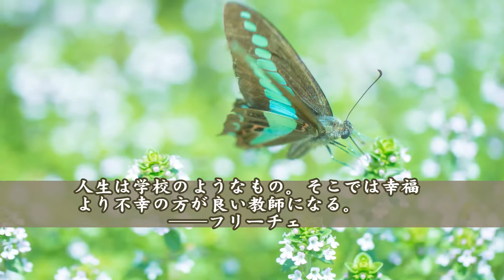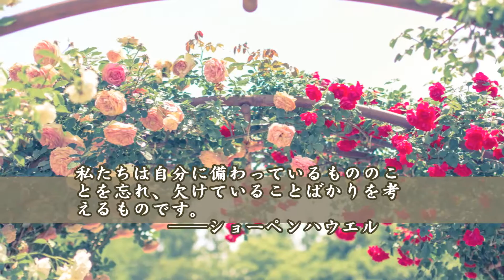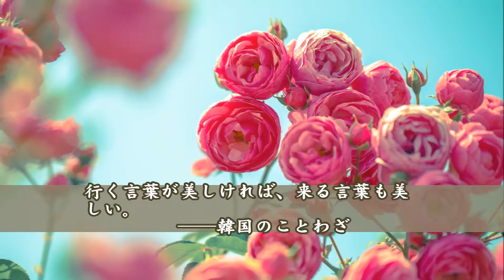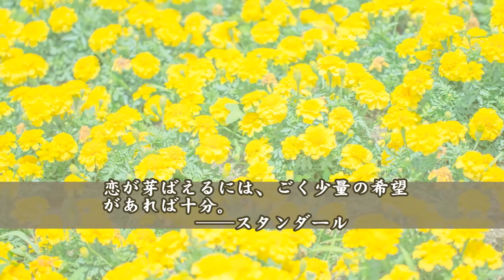CS123【癒し HEALING】自分自身をいたわるために・８ ～つらいことを乗り越える勇気をくれる名言集～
cocolo supplie ココロさぷり proudly presents:
【癒し HEALING】自分自身をいたわるために・８
No English version.

～つらいことを乗り越える勇気をくれる名言集～
竹内まりや Takeuchi Mariya さんの『元気を出して』のメロディーにのせてお届けする名言集。
悲しかったり、自信をなくしたり、落ち込んだりしたときに、勇気をくれる言葉を集めました。
このシリーズは12本の動画で構成されていますが、全部を見る必要はありません。
お気に入りの一言を見つけてください。
この動画でご紹介している名言の発言者は以下のとおりです。
個々の経歴はブログに記載しています。

フリーチェ Vladimir Maksimovich Friche（文学者）
ジプシーのことわざ
ジェームズ・アレン James Lane Allen（作家）
ショーペンハウエル Arthur Schopenhauer（哲学者）
モーリス・センダック Maurice Bernard Sendak（絵本作家）
ロマン・ロラン Romain Rolland（作家）
韓国のことわざ
ダライ・ラマ Dalai Lama（僧侶）
スタンダール Stendhal（作家）
ヘレン・ガーリー・ブラウン Helen Gurley Brown（エディター）